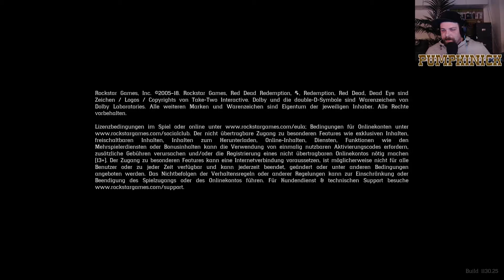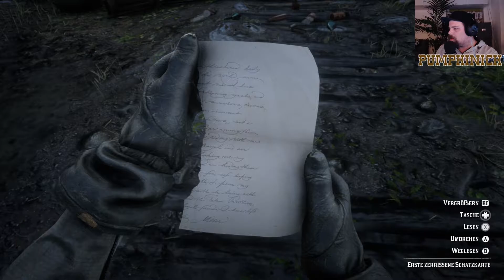Red Dead Redemption 2 #104 - Ab in die Berge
Wir spielen den zweiten Teil des grandiosen Western Epos Red Dead Redemption!